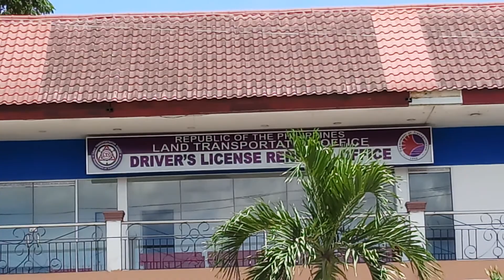SAN JOSE, RODRIGUEZ , RIZAL... video 1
July 18, 2020 Saturday around 12nn video